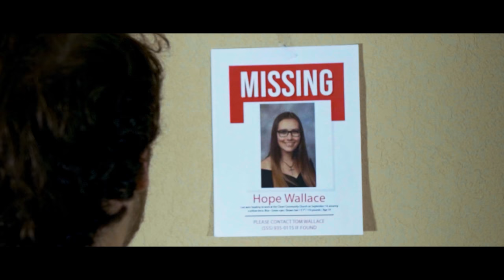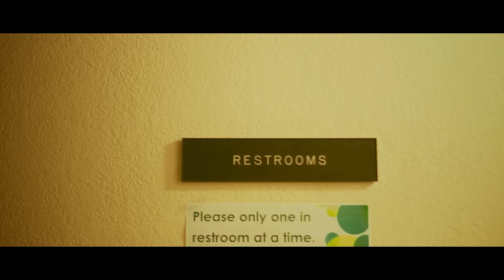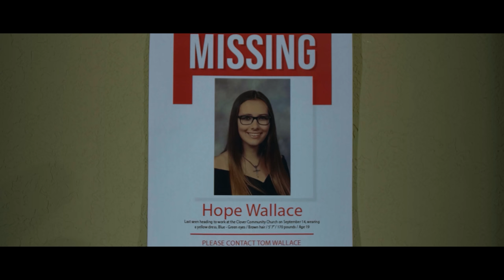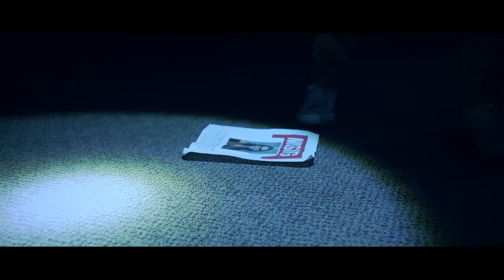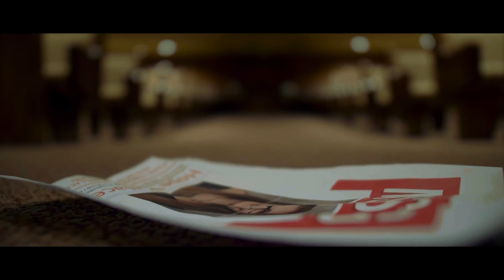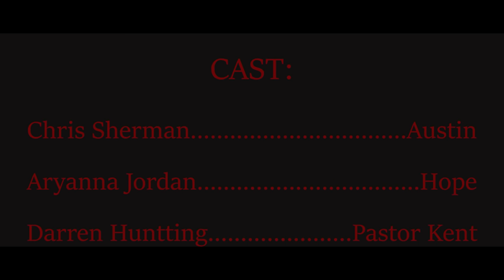"Reclamation" | A Horror Short Film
Directed by:  Trevor Hagen
Written by: Trevor Hagen & Chris Sherman
Produced by: Trevor Hagen, Chris Sherman, Jarod Hagen
Cinematography by: Jarod Hagen (me)
Edited by: Trevor Hagen

CAST:
Austin. Chris Sherman
Hope. Aryanna Jordan
Pastor Kent. Darren Huntting
Chloe. Hailey Shannon

2nd Unit Director: Jarod Hagen
Makeup by: Aryanna Jordan
Sound Design by: Trevor Hagen
Sound Mixing by: Taran Mitchell
Colorist by: Kabir Suri
Visual Effects Artists: Lakshan Edirisinghe and Vyacheslav Karpov
ADR by: Jacob Hagen and Trevor Hagen
Production Assistants: Jacob Hagen and Mark Conwell
Special Thanks to Darren Huntting and all family/friends for making this possible!

► Current Texture Pack: TimeDeo 2k (v1.3) Resource Pack
► Current Texture Pack: TapL Vattics Faithful 32x32